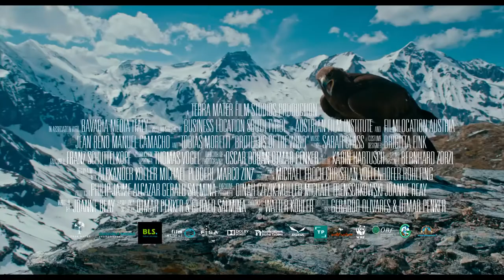Brothers of the Wind (Movie Trailer 2018)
A young boy tries to save the life of an eagle that has been thrown out of its nest.